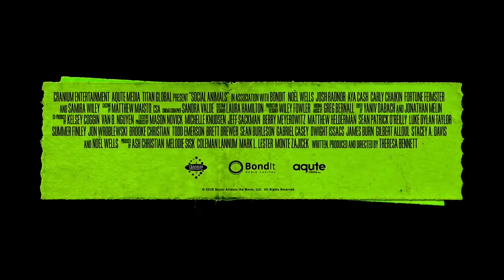Social Animals (2018) Trailer [HD] - Noël Wells, Josh Radnor, Comedy Movie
A childless, single, broke, stoner attempts to salvage her failing business and love life while falling in love for the first time with a married man.
Director: Theresa Bennett
Writer: Theresa Bennett
Stars: Josh Radnor, Noël Wells, Aya Cash